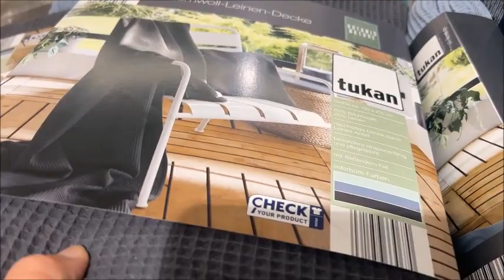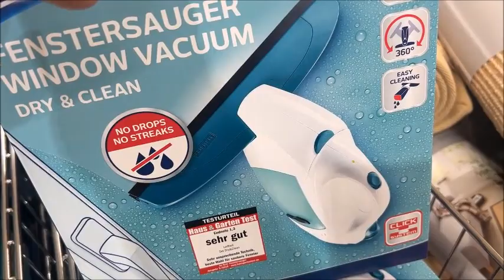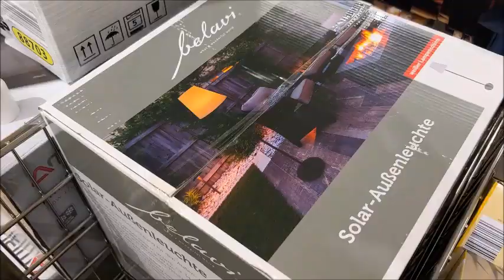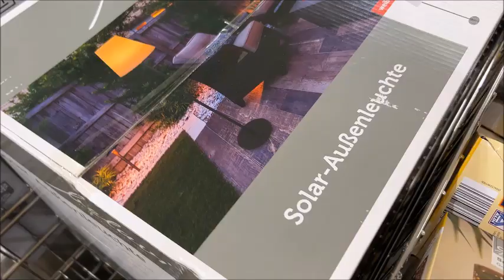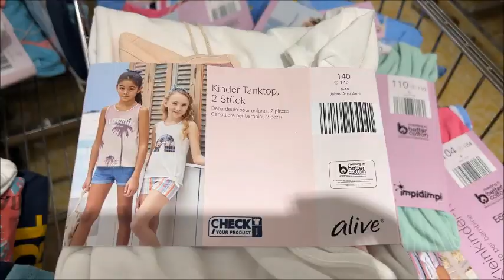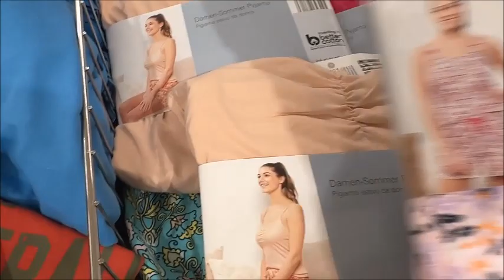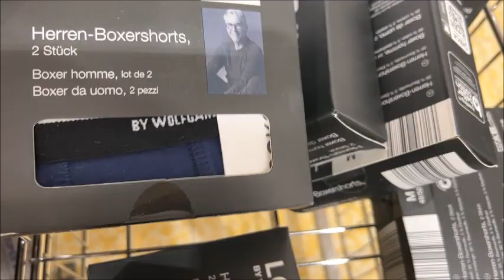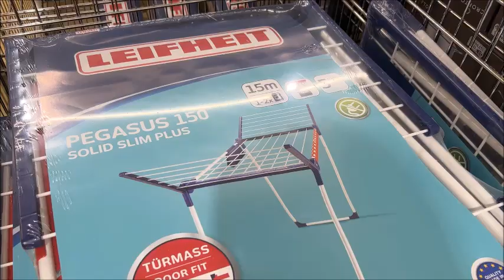Aldi 19 6 2023جديد ألدي 😍😍ملابس و أحذية لأطفال بأثمنة 🤩🤩مناسبة